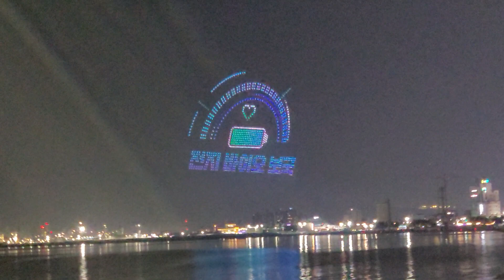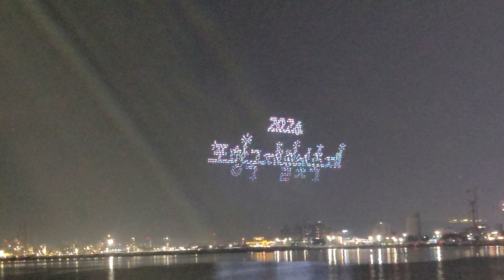♧포항국제불빛축제드론쇼♧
2024포항국제불빛축제에서 드론쇼입니다.